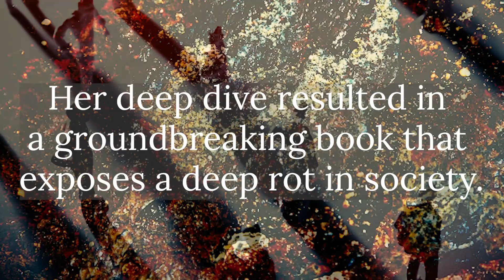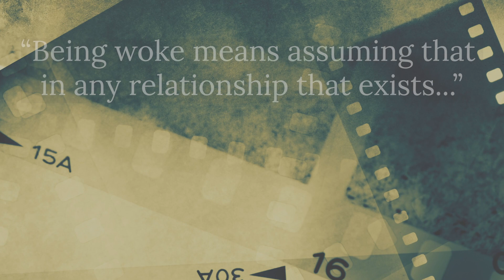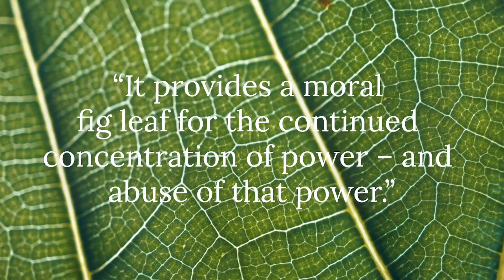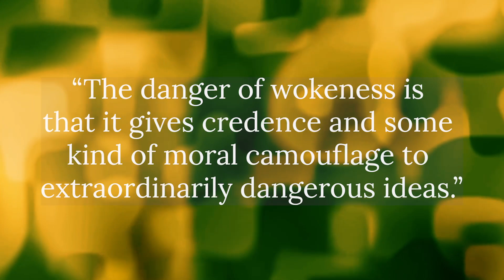Helen Zille on 'WOKENESS' and cancerous cancel culture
Helen Zille recently spoke to Biznews founder Alec Hogg about her book Stay woke: Go broke. Zille writes about the unique dangers of wokeness and cancel culture in South Africa, her battle with cancel culture and what she sees in the country’s political future. To listen to the full interview visit BizNewsRadio.com.